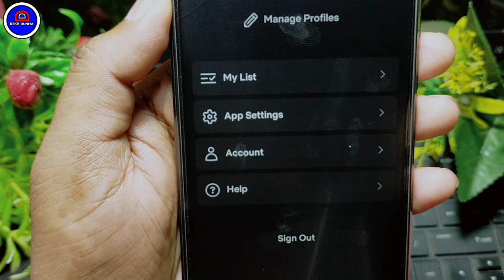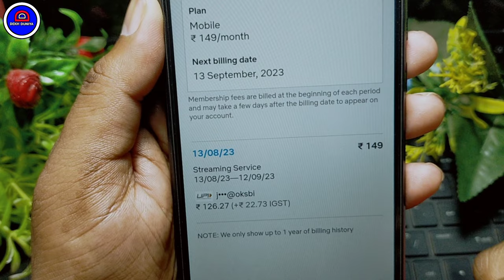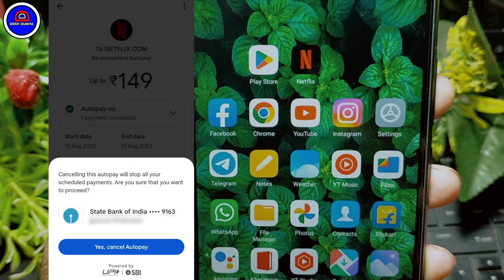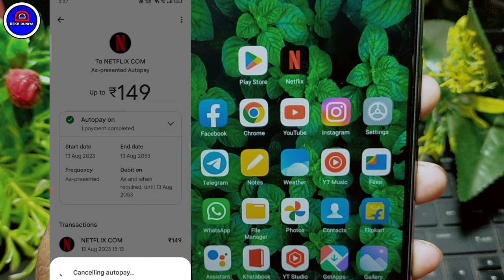Netflix Me Auto Payment Kaise Band Kare || Netflix Subscription Cancel Kaise Kare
Dosto Aaj Ki Is Video Me Maine Apko Bataya Hai Ki Aap Netflix Par Auto Payment Kaise Band Kare Ummeed Hai Aapko Ye Video Bahut Hi Jyada Pasand Aayega Thank You so Much.

Your Queries.
1.) Netflix Ki Membership Cancel Kaise Kare
2.) How To Cancel Netflix Subscription
3.) Netflix Me AutoPay Kaise Band Karte Hai